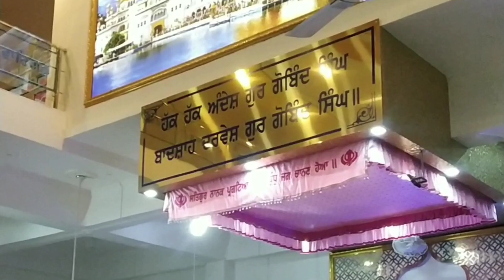Diwali Celebrations 🥳 Part 1 YouTube Vlog Enjoy With Us